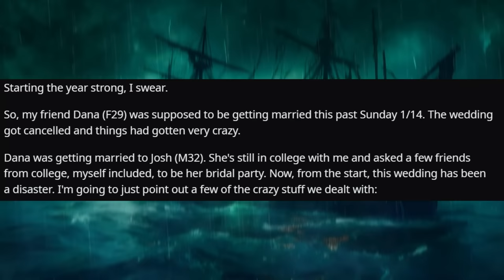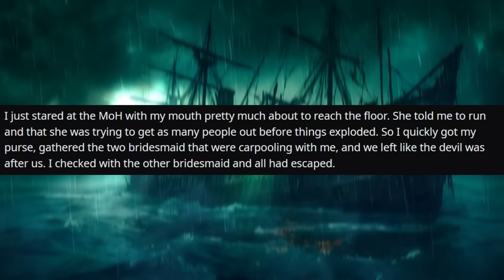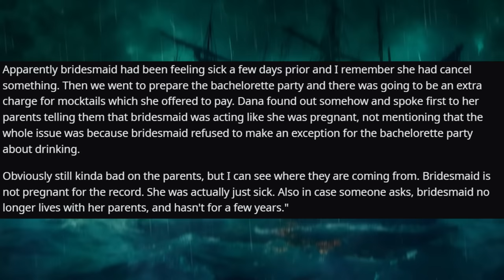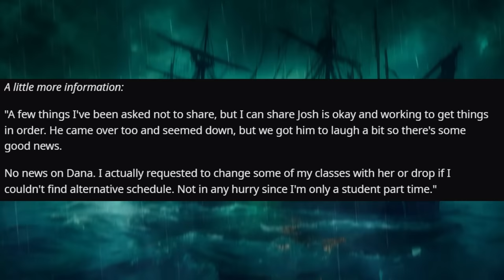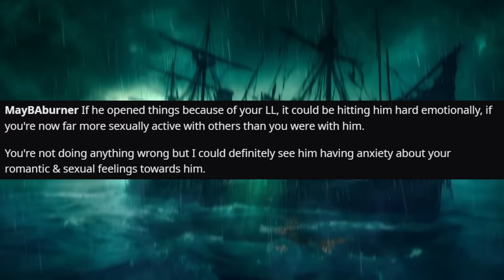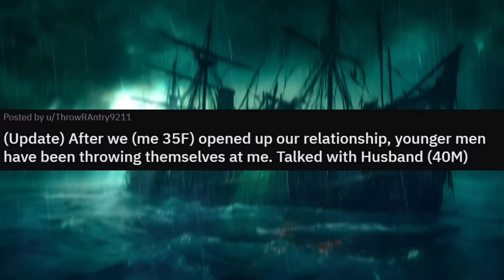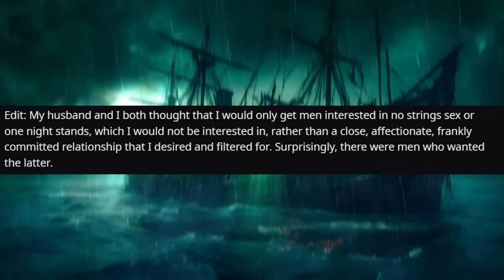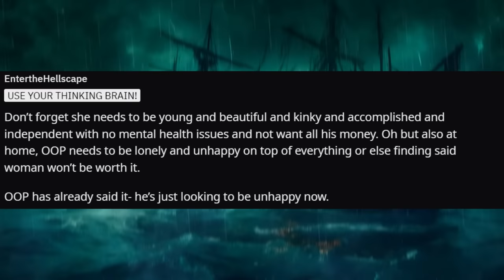Bridezilla Ruined Her Own Wedding & Now Expects The Bridal Party To Bail Her Out r/Relationships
Relationship Reddit Stories, OP's roommate is really caught in a rock and a hard place.

00:00 Introduction
00:23 Story 1
5:19 Comments
9:34 Update
10:35 Comments
13:04 Story 2
14:03 Comments
18:21 Update
22:14 Comments